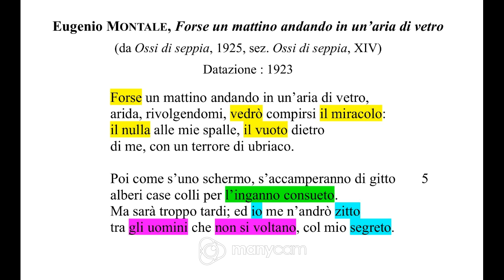Eugenio Montale, "Forse un mattino andando in un'aria di vetro", 1923 ("Ossi di seppia") : commento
Forse un insegnante non dovrebbe mai esprimere le proprie preferenze tra le opere di cui parla, ma per una volta farò volentieri un'eccezione, ammettendo una mia particolare predilezione per questa breve lirica che considero tra le migliori di "Ossi di seppia" (1925) di Eugenio Montale (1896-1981).

Ecco dunque a voi lettura, parafrasi e commento di "Forse un mattino andando in un'aria di vetro", composta dal grande poeta genovese nell'estate 1923.

Buona visione!